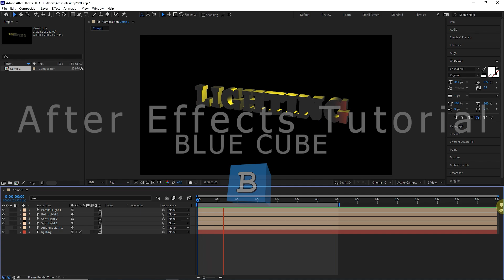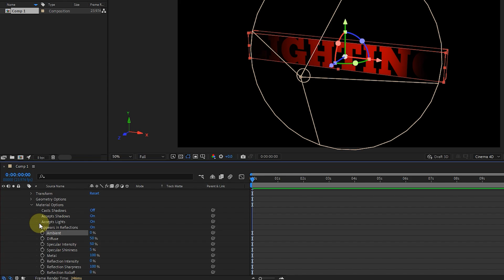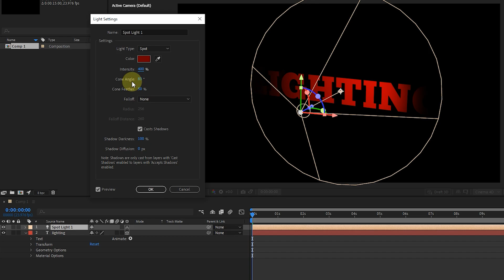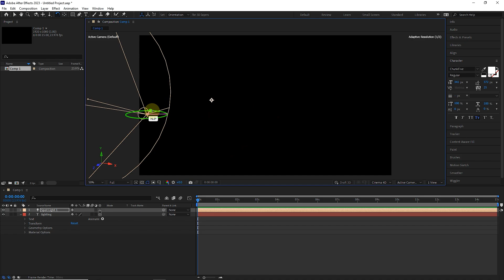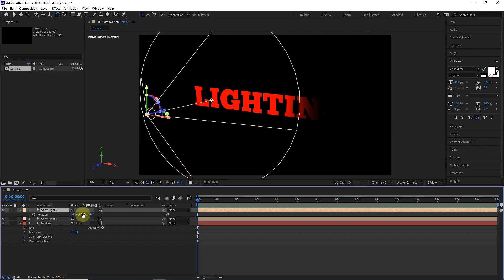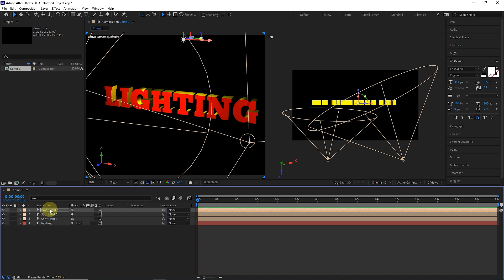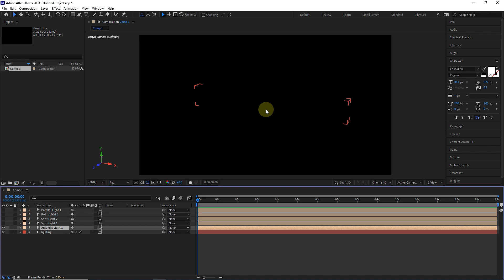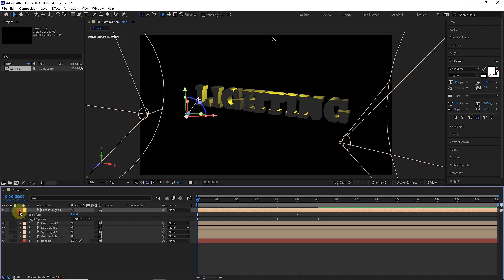How to add 4 types of light sources in After Effects - tutorial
Adobe After Effects:  As you probably know, light layers in After Effects cause light to radiate to other layers. You can use four types of light sources for lighting.

00:00 Start
00:40 Spot light
01:20 The reason for the light source not working in the after effect
01:51  Light settings - Changing the light settings
03:41 Adjusting the direction of light
04:45 Duplicating the light source
04:46 Second light direction setting
05:23 point light
05:55 Adjusting the direction of the point light
07:00 parallel light
07:50 Ambient light
08:15 The reason why the Ambient light does not work
08:49 Creating animations with light sources